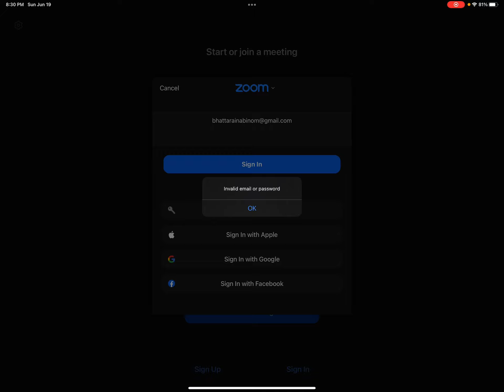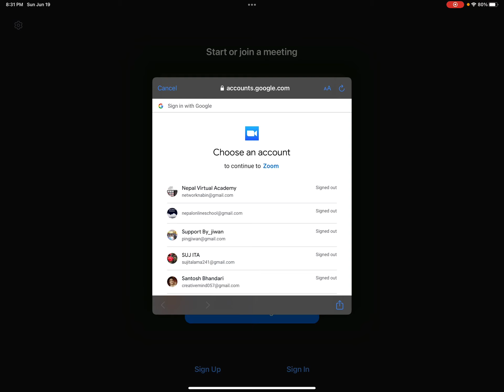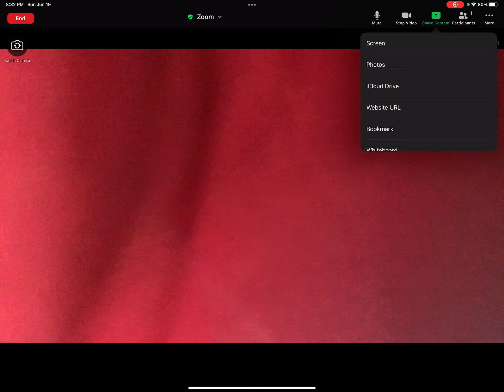BBS 2nd Year|Economics Live Class|Chapter 1|Revision Class|Important Questions for Examination|NOS